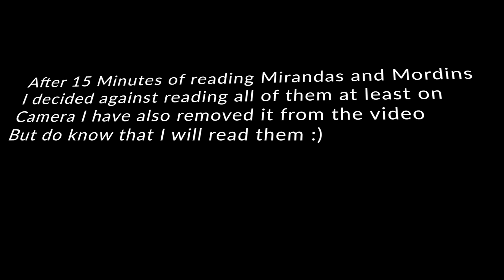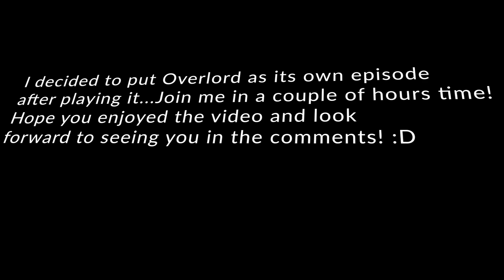Thane Krios Loyalty Mission! A Hunt For Thanes Son | Mass Effect Legendary Edition Blind Playthrough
Welcome to Part 12 of my Lets Play Mass Effect Legendary Edition Blind Playthrough! In todays Part we complete Thane Krios Loyalty and Focus Mission In order to gain his confidence for the missions ahead!